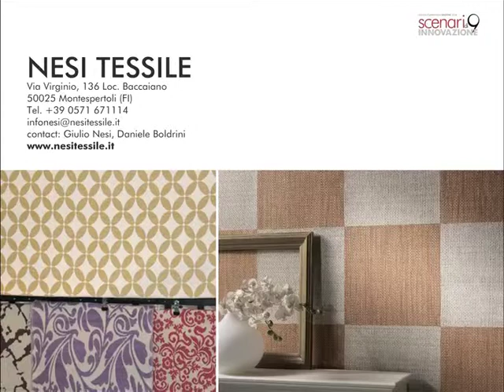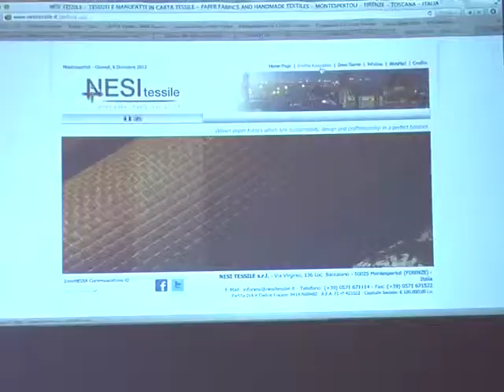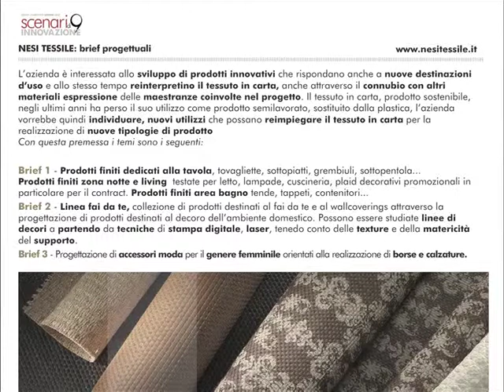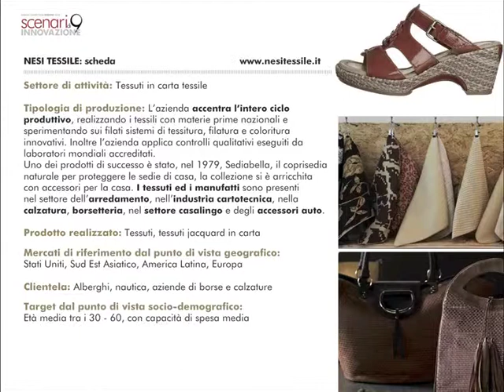Scenari di Innovazione 9° ed - NESI TESSILE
NESI TESSILE Tessuti in carta tessile